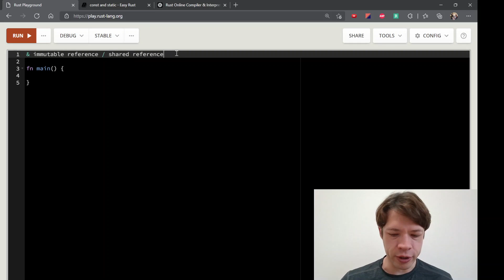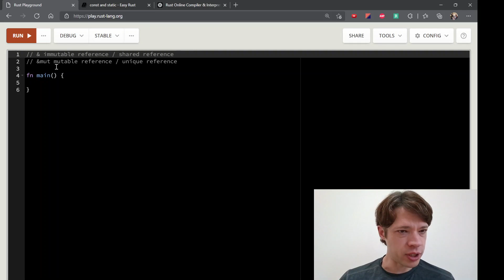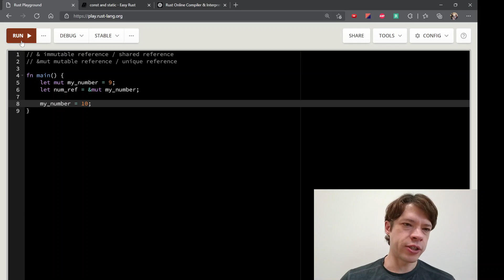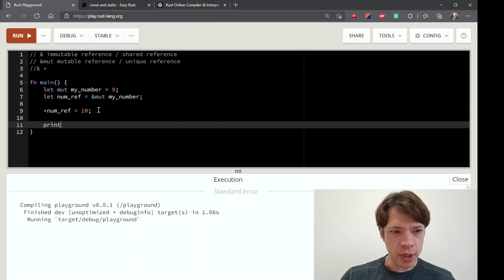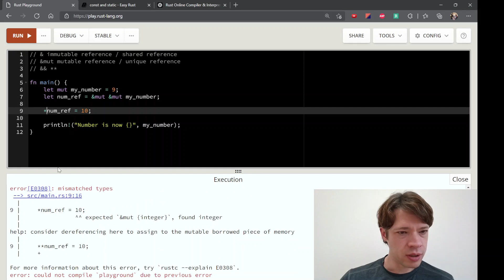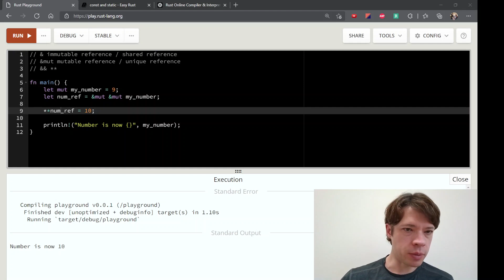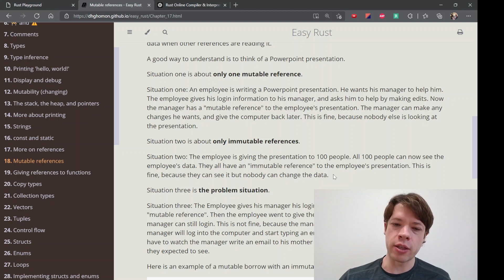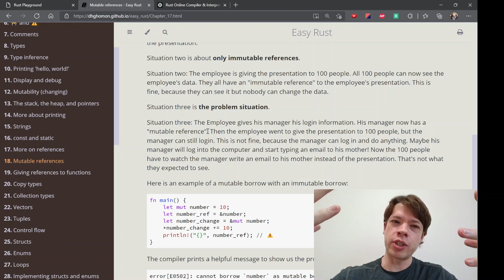프로그래밍 언어 러스트를 배웁시다! 018 Easy Rust in Korean: mutable references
영어로 써 있는 Easy Rust를 이제 한국어로! mutable references